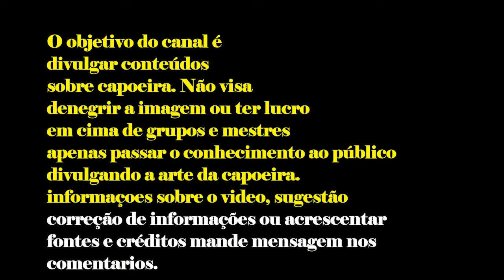RODA GRUPO MUZENZA CURITIBA 1998 GRANDES MESTRES REUNIDOS.